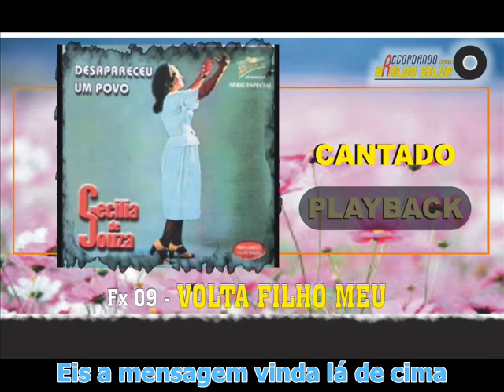Cecília de Souza VOLTA FILHO MEU Legendado